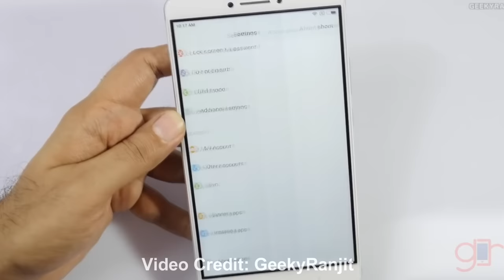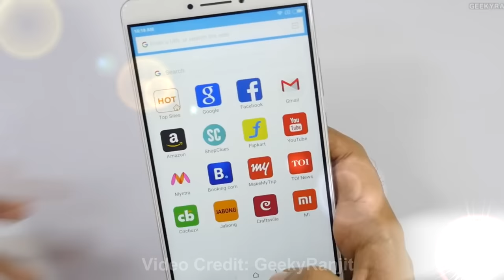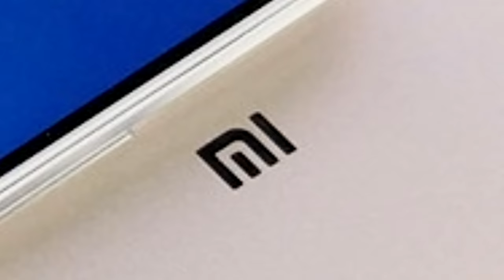Xiaomi Mi Max Launch Pakistan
Xiaomi Mi Max is going to launch soon in Pakistan in collaboration with darak.pk & zong4g
Watch this space for the reviews of the following devices:
Xiaomi Redmi Pro
Xiaomi Mi5